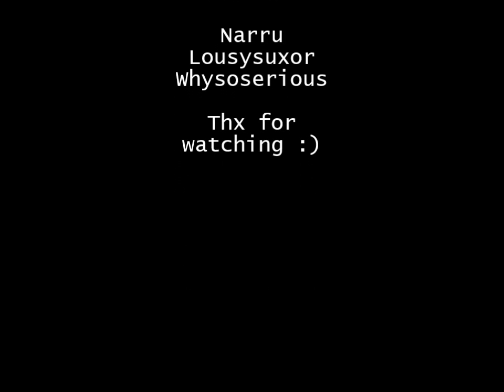[SDGO/SEA] BATMEN SQUADRON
SD GUNDAM CAPSULE FIGHTER ONLINE
Unit: JUST BATMEN

Behold trollism~

*shot self*
Anyways enjoy this 5min ftlz vid~